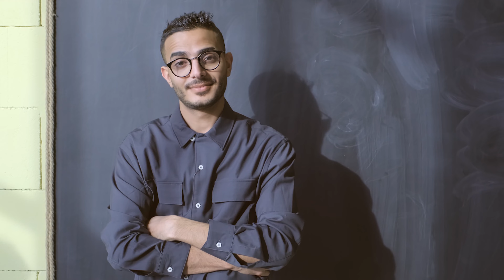5 Qualities that women want in men